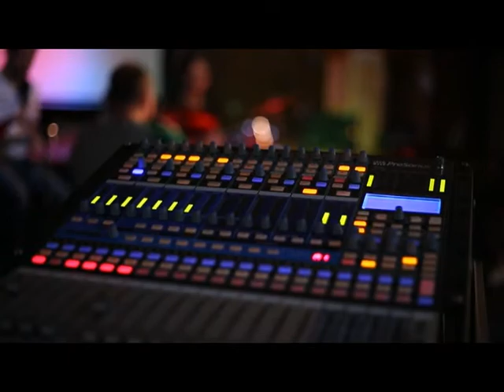Incendiary - Quantum Souls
Written by Gaz Livingston
Performed by The Quantum Souls
Soul/Funk band from Port Macquarie.